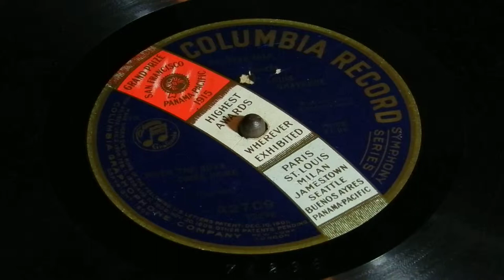"When The Boys Come Home": Luis Graveure (Columbia 1918)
Louis Graveure (called here Luis) was an incredible Operatic Baritone, and his gravitas is shown here by his being on a special Columbia Operatic Record. His voice was picked up extremely well by the horn in Columbia's Studio and it plays well too. The song is in context with WWI which was happening at this time. Enjoy!